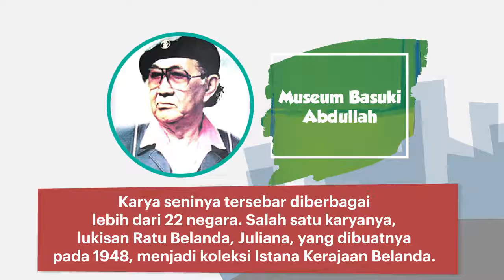Museum Maestro Seni Rupa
Indonesia memiliki segudang Maestro Seni Rupa. Beberapa nama yang umum dikenal masyarakat telah didirikan museumnya sebagai bentuk dedikasi dan penghargaan pada karya sang maestro. Kehadiran museum ini dapat membantu penikmat karya seni untuk dapat mengenal lebih dekat sosok pelukis kebanggaan bangsa.

Berikut lima museum yang diambil dari nama Maestro Seni Rupa Indonesia yang karya abadinya bisa dinikmati pengunjung hingga kini. (1) Museum Sindusudarsono Sudjojono, salah satu lukisannya berjudul “Pasukan Kita yang Dipimpin Pangeran Diponegoro” terjual seharga Rp85,7 miliar. (2) Ciputra Art Museum Hendra Gunawan, Ia sering melukis kehidupan rakyat Indonesia. Salah satu karya terkenalnyaberjudul “Bathing in the Shower”.

(3) Museum Basuki Abdullah, karya seninya tersebar diberbagai lebih dari 22 negara. Salah satu karyanya, lukisan Ratu Belanda, Juliana, yang dibuatnya pada 1948, menjadi koleksi Istana Kerajaan Belanda. (4) Museum Affandi Kusuma, Sebanyak 2000 lukisan telah dihasilkan sepanjang hidupnya. Sejak 1950 karyanya sudah sering dipamerkan secara tunggal di berbagai negara Asia, Eropa dan Amerika. (5) Raden Saleh Syarif Bustaman, lukisannya menghiasi sejumlah museum di dunia seperti Rijkmuseum di Belanda dan Louvre di Perancis, Lindenau di Jerman, bahkan menjadi koleksi Ratu Elizabeth II dari Inggris